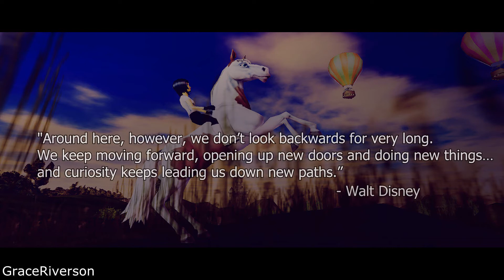Star Stable Online- Little Wonders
- grace, stormwhisper, and co.